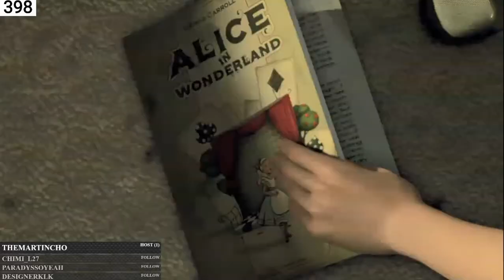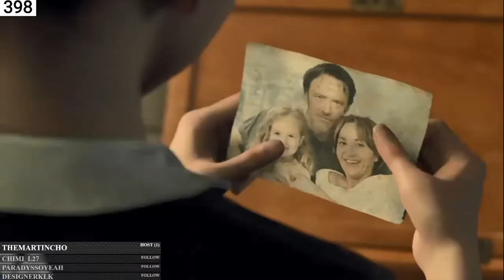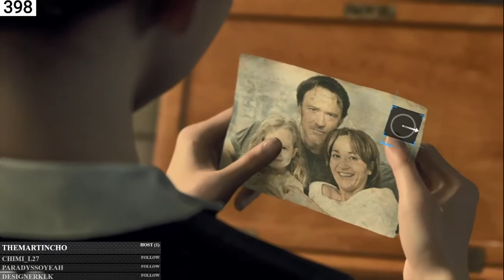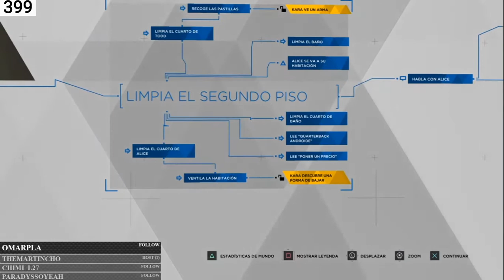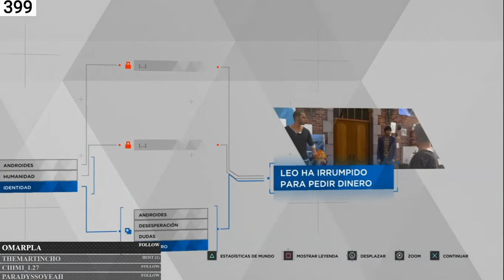Detroit Become Human | En Español | Cap 2